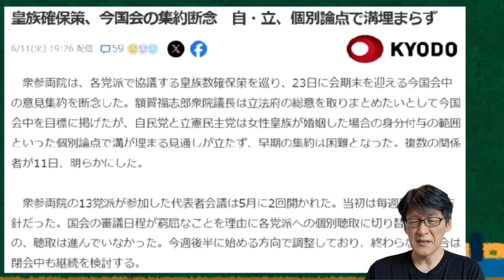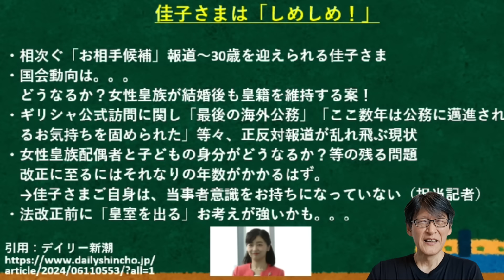皇族数確保問題、佳子さま「しめしめ！」私の思い通りよ！！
「しめしめ！」私の思い通りだぁ～！！